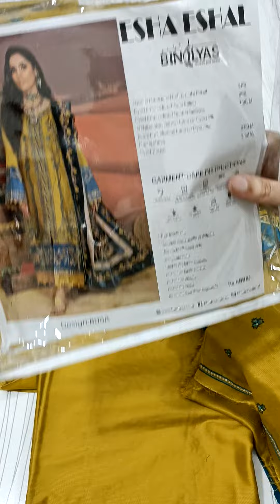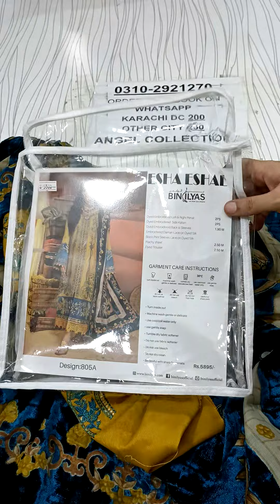Plachi valvet dupatta embroidered kotrai linen pakistani suits winter 03102921270 whatsapp order